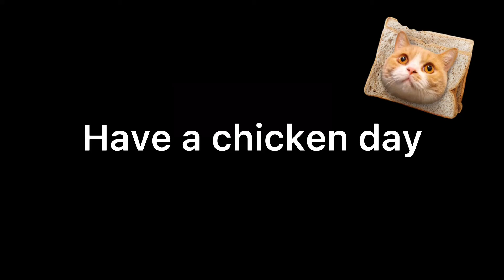Breaking point, shark bite , Dino, fort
Four in one video